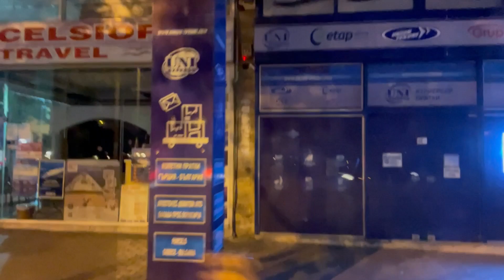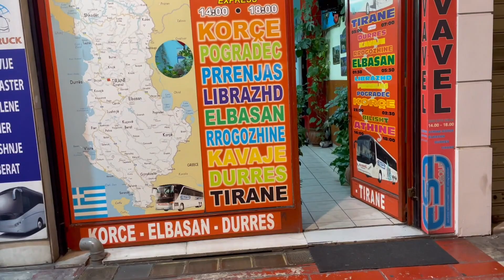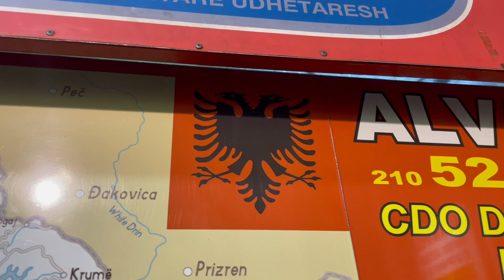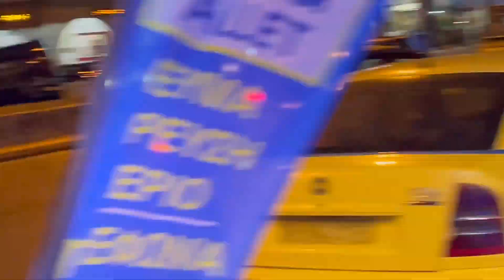Five years later in Athens Greece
Hey guys. In this video, you'll get to see me 5 years later in Athens. Watch as I remember the old locations that I've visited.